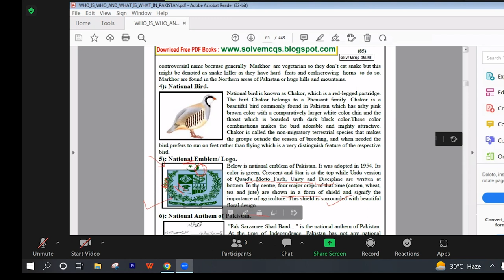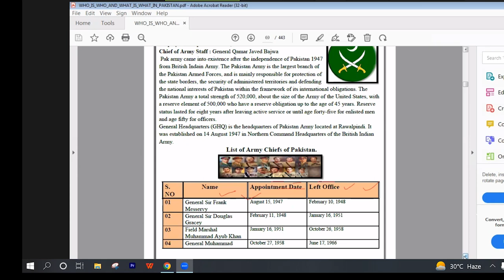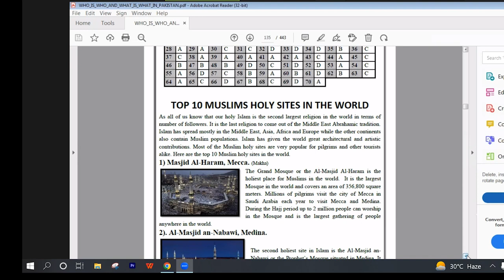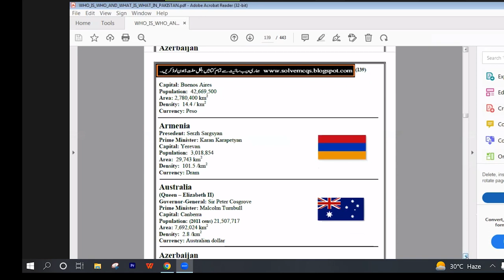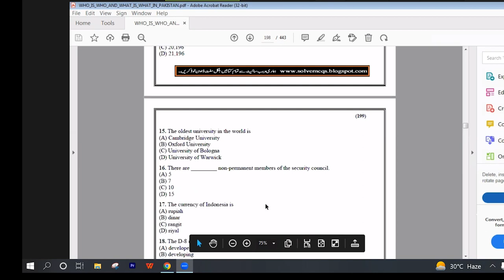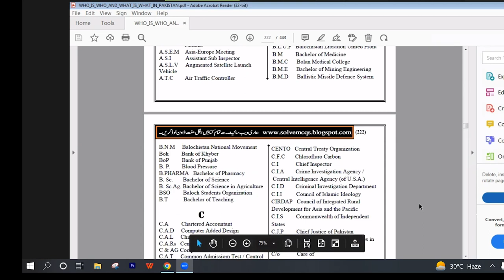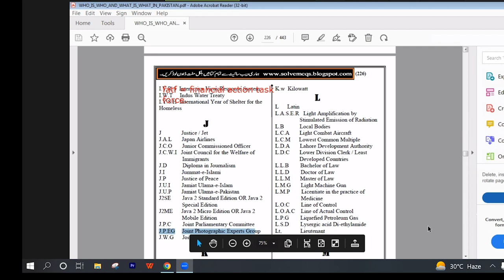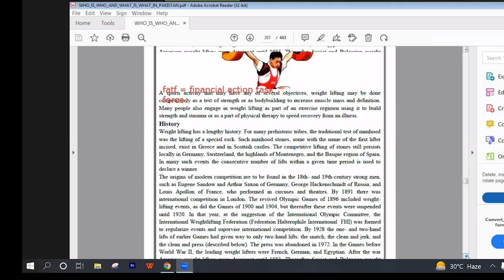karachi university admission 2023 General Knowledge preparation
Hope you like the lecture. If you want more, let me know by replying in the comment section. I will surely try to upload more lectures as well.
0:00 Pakistan Flag Information
1:06 National Flower/Animal/Logo

KARACHI UNIVERSITY (PHYSICS)

KARACHI UNIVERSITY (English)

KARACHI UNIVERSITY (General Knowledge)